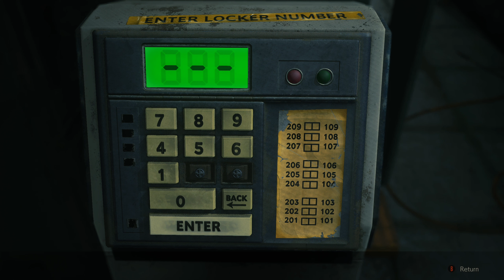Resident Evil 2 (2019) - Claire B - The Other Side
Claire makes it to the Raccoon Police Department but remains separated from Leon. Her experience with the RPD proves to be much more chaotic than Leon's.